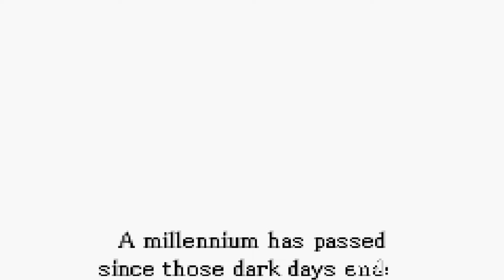Let's Play Fire Emblem: Part One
Starting off fire Emblem for the GBA.